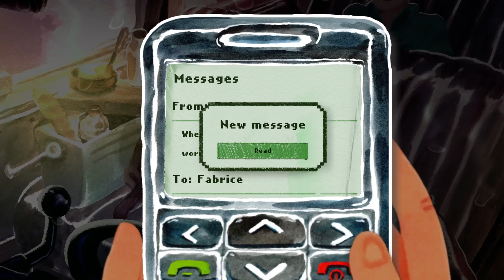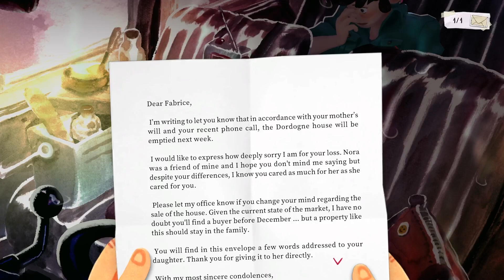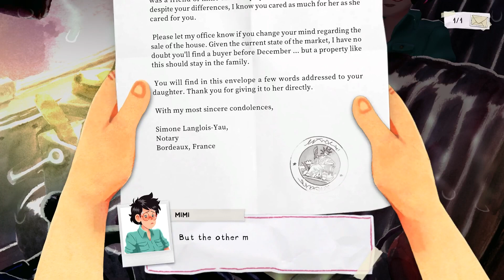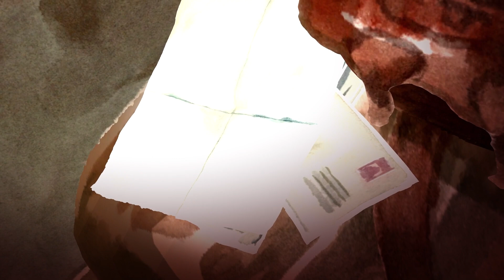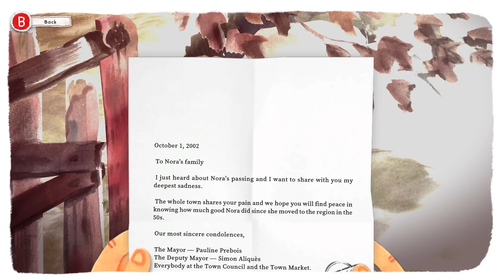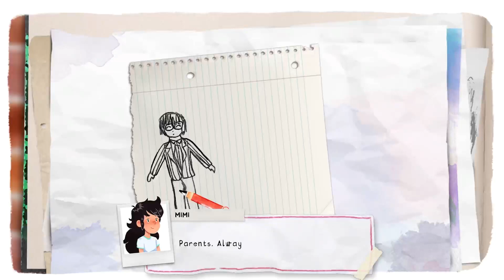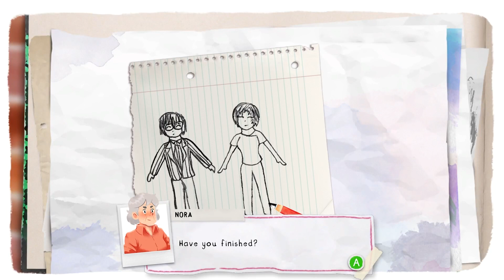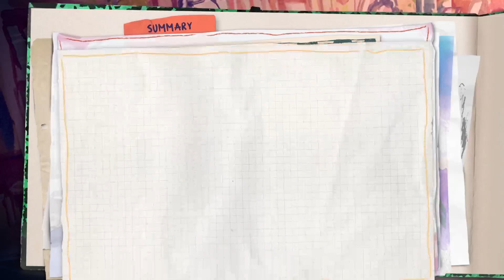Dordogne | Part 1 | No Commentary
🌄 **Dordogne | Full Game Playthrough** 🎨

Join me on a mesmerizing journey through the breathtaking landscapes of Dordogne! 🌟 In this full playthrough, we’ll explore the stunning watercolor world of Mimi, uncovering heartwarming memories and emotional stories along the way. 🏞️✨

🔸 **Game:** Dordogne
🔸 **Genre:** Adventure, Narrative
🔸 **Developer:** Un Je Ne Sais Quoi

- Immersive storytelling and heartfelt moments
- Beautifully hand-painted visuals
- Engaging puzzles and interactive environments
- A touching narrative filled with nostalgia and discovery